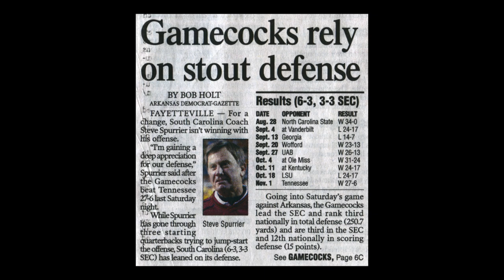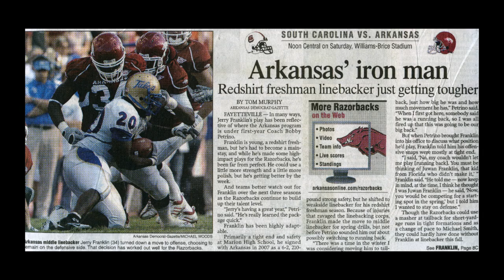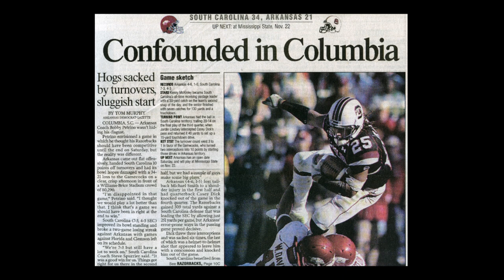2008 Game 10 - Arkansas at South Carolina